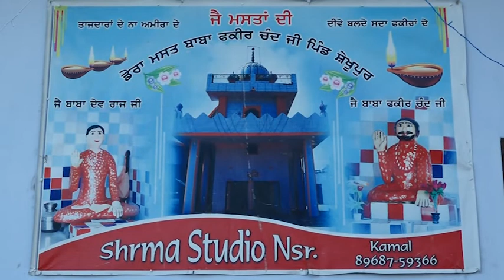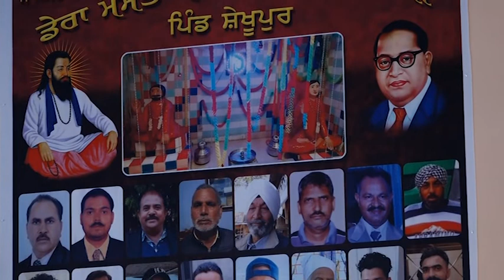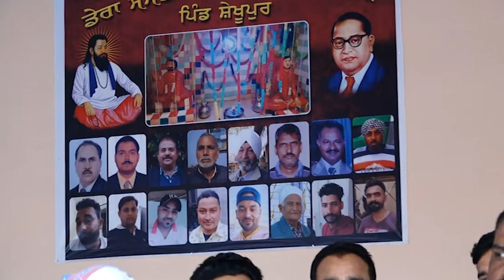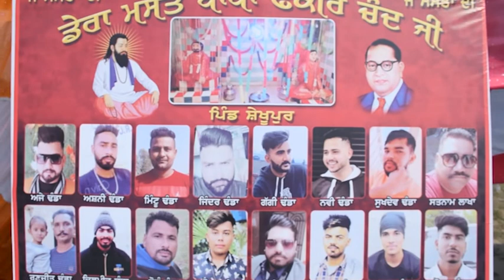MELA MAST BABA FAQIR CHAND JI 2022 (PART 5 )